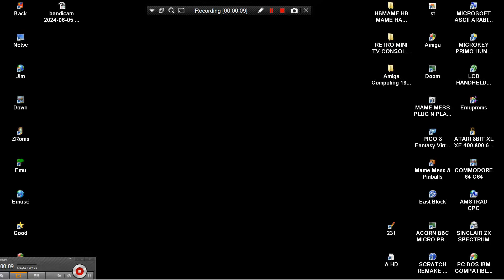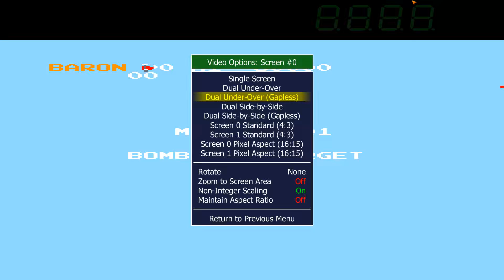SKY KID 2002 PLAYCHOICE 10 NES TO PC 10 HBMAME HB MAME HACK BOOTLEG ARCADES MACHINES MAMEUI HOMEBREW